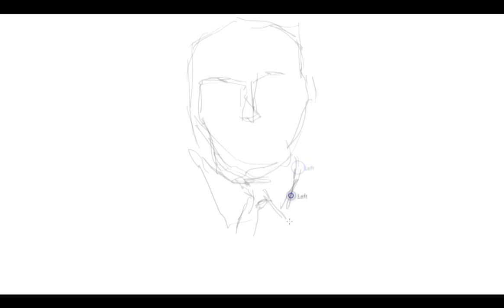Ludwig von Mises speedpaint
Portret przygotowany specjalnie z okazji 130. rocznicy urodzin Ludwiga von Misesa.
Speedpaint portrait prepared specially for Ludwig von Mises 130th birthday.